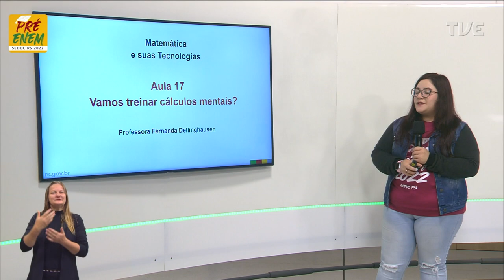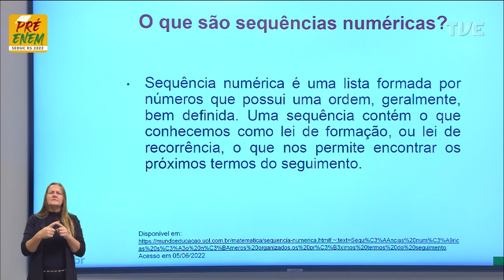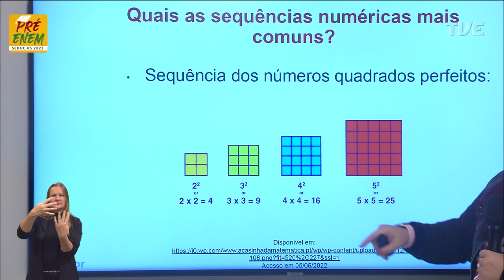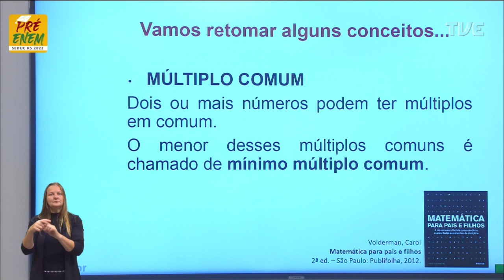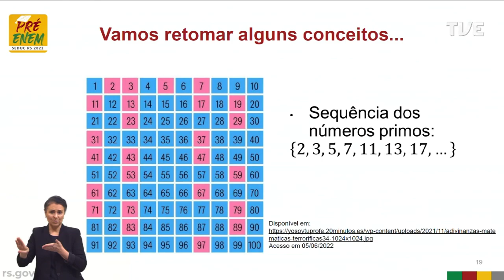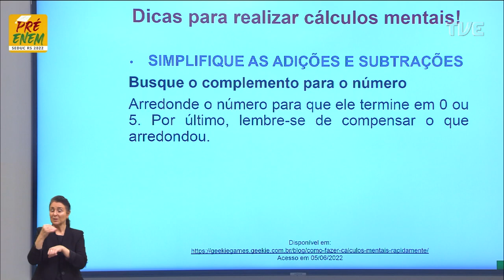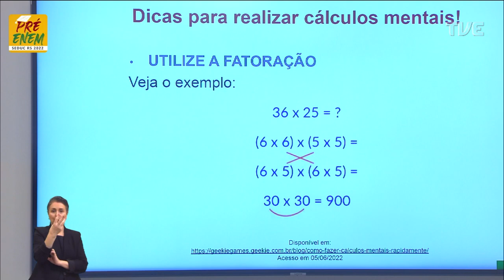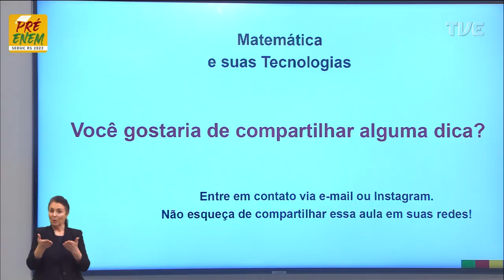Pré-Enem 2022 - Matemática - Aula 17 - 14/06/2022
Estudo dos números - Título: Vamos treinar cálculos mentais?